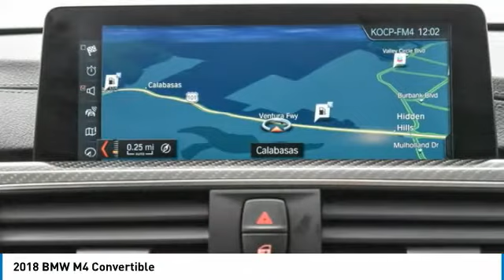2018 BMW M4 EA24286L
2018 BMW M4 Convertible

24500 Calabasas Rd.

GREAT MILES 25,790! Alpine White exterior and Black Extended Merino Leather interior, M4 Convertible trim. FUEL EFFICIENT 25 MPG Hwy/17 MPG City! NAV, Heated Leather Seats, EXECUTIVE PACKAGE, Turbo, Convertible Hardtop, Back-Up Camera, PARK DISTANCE CONTROL, TRANSMISSION: 7-SPEED M-DOUBLE CLUTCH... HEATED STEERING WHEEL, COMPETITION PACKAGE, APPLE CARPLAY COMPATIBILITY, ACTIVE BLIND SPOT DETECTION. SEE MORE!br /br /KEY FEATURES INCLUDEbr /Leather Seats, Navigation, Heated Driver Seat, Back-Up Camera, Convertible Hardtop, Heated Seats, Heated Leather Seats Rear Air, Premium Sound System, Satellite Radio, iPod/MP3 Input, Onboard Communications System. br /br /OPTION PACKAGESbr /COMPETITION PACKAGE Tires: P265/30R20 Front & P285/30R20 Rear Mixed performance, BMW Individual High-Gloss Shadow Line, extended controls, Engine: 3.0L 6-Cylinder TwinPower Turbo, automatic start/stop function w/444 HP, Wheels: 20 x 9 Front & 20 x 10 Rear M forged, star-spoke, style 666M, M Competition Package, new settings for suspension, DSC and Active M Differential, Competition Package (7MA), TRANSMISSION: 7-SPEED M-DOUBLE CLUTCH W/DRIVELOGIC, EXECUTIVE PACKAGE Parking Assistant, Icon Adaptive Full LED Headlights, Head-Up Display, Automatic High Beams, Speed Limit Info, Side & Top View Cameras, PARK DISTANCE CONTROL, ACTIVE BLIND SPOT DETECTION, APPLE CARPLAY COMPATIBILITY, HEATED STEERING WHEEL. BMW M4 Convertible with Alpine White exterior and Black Extended Merino Leather interior features a Straight 6 Cylinder Engine with 425 HP at 5500 RPM*. br /br /EXPERTS ARE SAYINGbr /KBB.com explains As with the 4 Series Great Gas Mileage: 25 MPG Hwy. br /br /Horsepower calculations based on trim engine configuration. Fuel economy calculations based on original manufacturer data for trim engine configuration. Please confirm the accuracy of the included equipment by calling us prior to purchase. br /